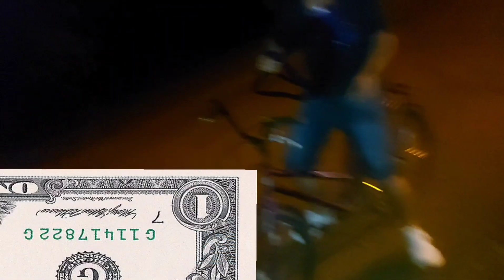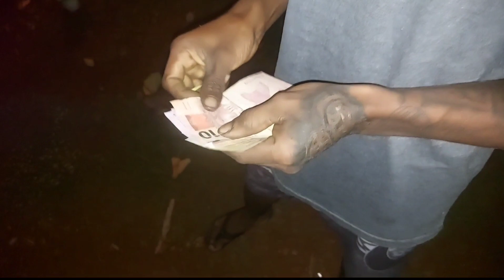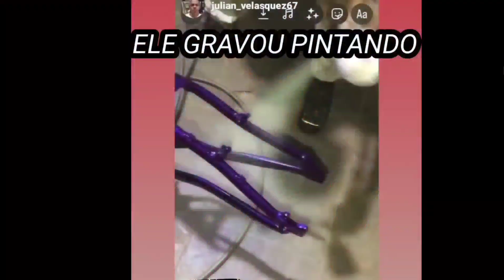FINALMENTE FICOU PRONTA (ESSA É A NOVA COR DA MINHA BIKE GIOS😍)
E COMPARTILHAR E COMENTA O QUE VCS QUEREM PRO PRÓXIMO VIDEO ♥️ NOIS NÃO PARA.

OBRIGADO PELA SUA ATENÇÃO AMO VCS❤

COMPARTILHAR
MEU NOME É LUAN KAIQUE EU  NASCI EM BH FUI CRIADO EM DOURADOS MS MORO COM MEUS PAIS,MAIS TO CORRENDO ATRÁS DOS MEUS SONHOS NESSE MUNDÃO LOUCO.
OBRIGADO PELA ATENÇÃO FALOU FUI ATÉ O PRÓXIMO VIDEO FICA COM DEUS❤
                                @LUAN KAIQUE YT​